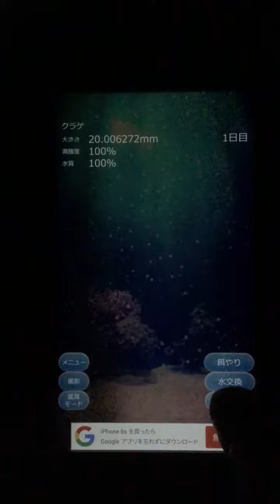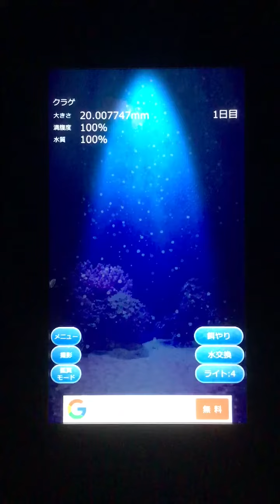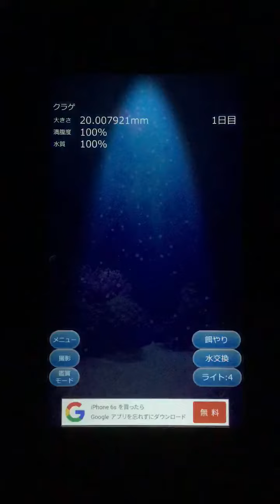クラゲ育成始めました。(1日目)